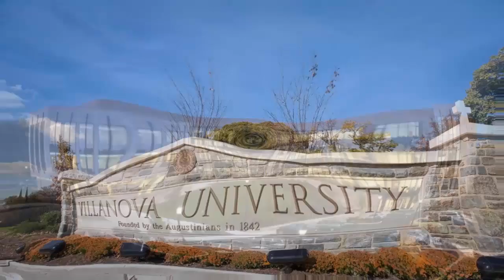VILLANOVA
villanova basketball
villanova acceptance rate
villanova baseball
villanova football
villanova academic calendar
villanova email
villanova university
villanova athletics
villanova admissions
villanova address
villanova apparel
villanova alumni
villanova athletics staff directory
villanova ap credit
villanova apartments
villanova act scores
villanova a good school
villanova a cappella
villanova a party school
villanova a new york
a kitchen villanova
villanova a pulsano
villanova a sete
villanova a taranto
villanova a pezenas
villanova a cagliari
villanova blackboard
villanova basketball score
villanova basketball recruiting
villanova basketball coach
villanova business school
villanova my nova
villanova majors
villanova master schedule
villanova men's lacrosse
villanova map
villanova men's basketball schedule
villanova mass schedule
villanova mail
villanova m&a society
villanova m.s. counseling
m amin villanova university
lynnea villanova m.d
ic villanova m
m.p.s. villanova
m.a.m. villanova del ghebbo
villanova ncaa
villanova niche
villanova ncaa tournament history
villanova nba players
villanova nc state
villanova novasis
villanova nickname
villanova nrotc
villanova ncaa basketball
villanova national ranking
villanova n grade
n carolina villanova
villanova online
villanova off campus shuttle
villanova orientation
villanova online masters
villanova open house
villanova orientation 2015
villanova office of financial aid
villanova ojai
villanova online mpa
villanova office of admissions
villanova o'dwyer hall
chi o villanova
o'toole villanova
janaina c o villanova
o'dett villanova
villanova piccolo girl
villanova portal
villanova prep
villanova public safety
villanova pavilion
villanova pizza
villanova parents weekend 2015
villanova philosophy
villanova parking
villanova print center
c.a.p. villanova di camposampiero
c.a.p. villanova
c.a.p. villanova mondovì
c.a.p. villanova d'asti
e.s.p. villanova d'asti
c.a.p. villanova d'albenga
c.a.p. villanova di guidonia montecelio
villanova quidditch
villanova quality wins
villanova quarterback
villanova quick facts
villanova qualtrics
villanova quotes
villanova quad
villanova quality points
villanova questionable call
villanova quarter zip
q chung villanova
avenue q villanova
q tiene tito vilanova
villanova ranking
villanova reunion 2015
villanova registrar
villanova residence life
villanova recruiting
villanova rowing
villanova reviews
villanova rivals
villanova restaurants
villanova reserve a room
r arcidiacono villanova
r.i.s. villanova di castenaso
r&m carpenteria villanova d'asti
c.m.r. villanova di camposampiero
r&m carpenteria villanova
hospital r villanova
hosp.r.villanova zaragoza
r.f.t. villanova d'asti
hosp.r.villanova
villanova score
villanova softball
villanova soccer
villanova shuttle
villanova sat scores
villanova school of business
villanova summer courses
villanova soccer camp
villanova store
villanova senior week
2605 s villanova ave
john s villanova
2412 s villanova
2209 s villanova ave
2401 s villanova sioux falls
3924 s villanova ave
2224 s villanova
s thomas of villanova
villanova s.p.a
villanova s.a
villanova transfer
villanova tours
villanova tennis
villanova track
villanova town
villanova theatre
villanova tournament history
villanova train station
villanova transcript
villanova t shirts
villanova t shirts apparel
m&t villanova
1098-t villanova
john t villanova
john t villanova jr
funny villanova t-shirts
vintage villanova t shirt
t thomas of villanova
t car villanova di castenaso
villanova university jobs
villanova university tuition
villanova university address
nbc 10 villanova
09-10 villanova roster
ncaa basketball 10 villanova
espn top 10 villanova
10 torri villanova